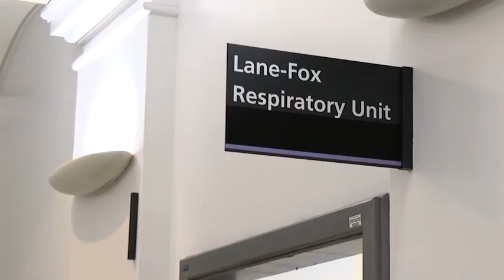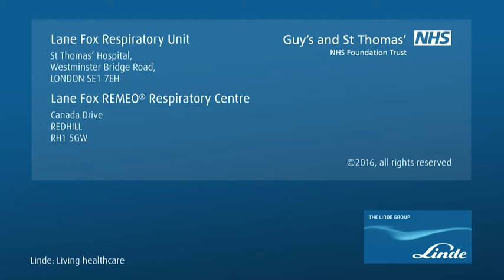Join our talented respiratory services team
If you're interested in joining our respiratory services team you could be working at St Thomas' Hospital in London in the Lane Fox Unit or in the Lane Fox REMEO Respiratory Centre in Redhill, Surrey.

Watch this film to find out more about this unique partnership and the benefits of being part of the team.